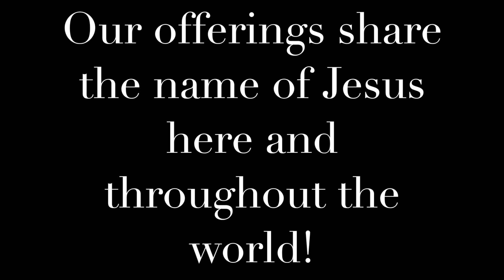Stewardship Video #2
This video is the second in a series hosted by the "Man on the Street", which focuses on where our offerings go. This video series is produced in conjunction with Trinity's Stewardship 2020 focus.